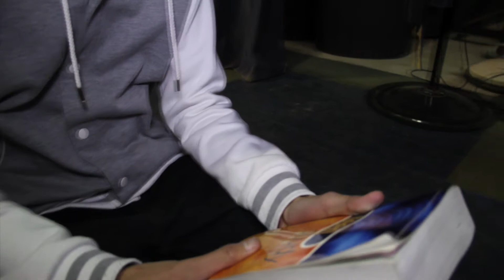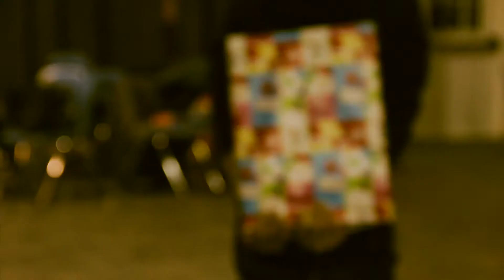Here I Go Again Music Video - Digital Media CI 2011